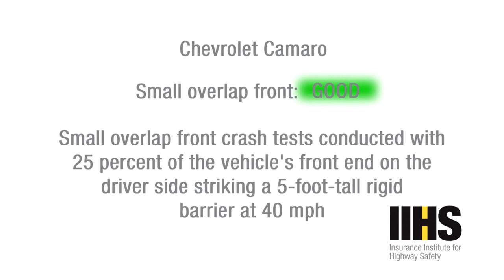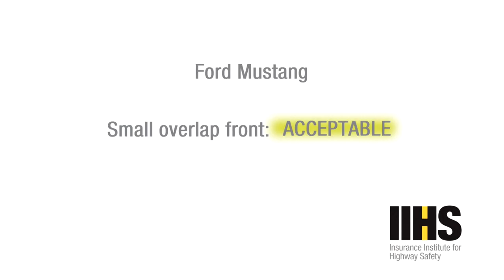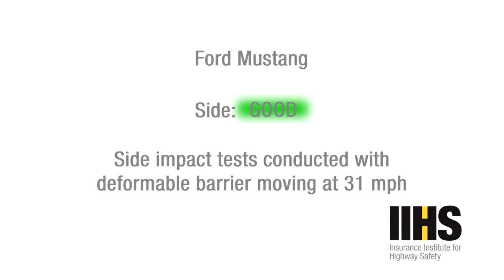IIHS Muscle Car Crash Tests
IIHS shows Chevy Camaro, Ford Mustang and Dodge Challenger crash tests from multiple angles.

Segment 1: Selected crashworthiness tests